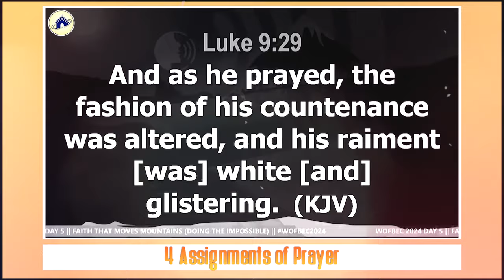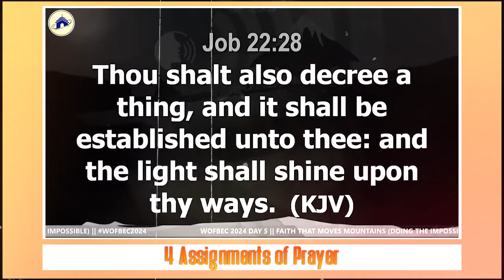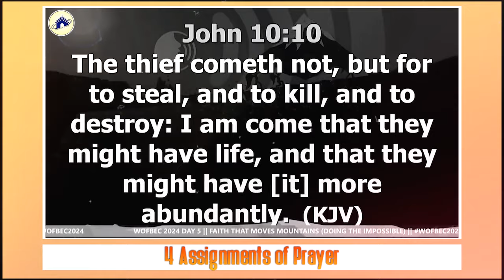4 aSsIgNmEnTs oF PrAyEr wItH ApOsTlE JoShUa sElMaN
below is the account detail:

Account number:
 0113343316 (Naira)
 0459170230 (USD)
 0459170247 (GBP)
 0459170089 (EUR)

Branch: 13/15, Manchester Road, GRA, Zaria, Kaduna State

Account Numbers;
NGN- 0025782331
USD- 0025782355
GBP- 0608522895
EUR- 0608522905